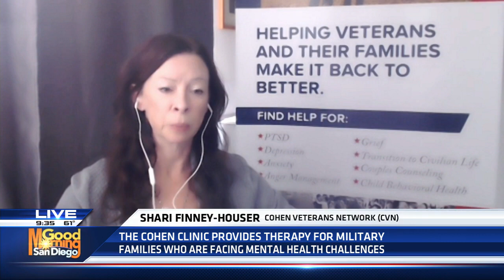Cohen Veterans Network celebrates